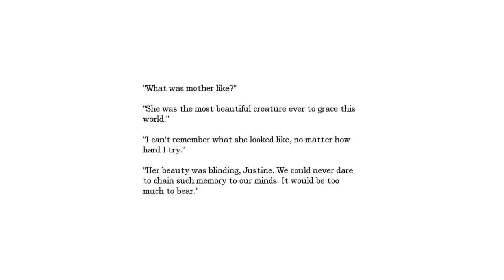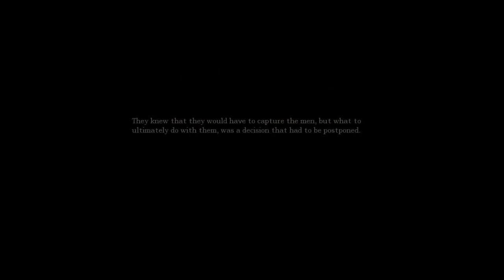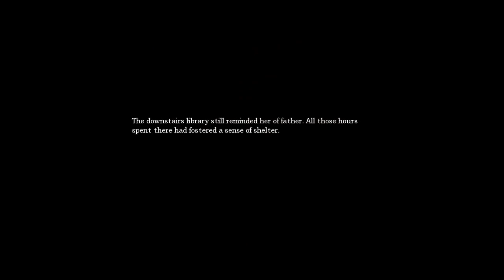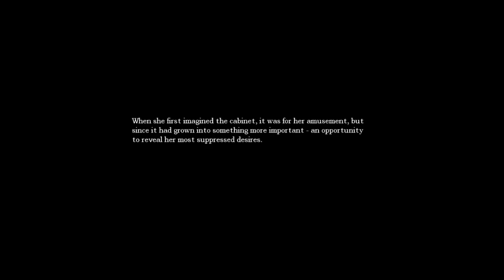Stitch Plays Amnesia Justine DLC Part 2